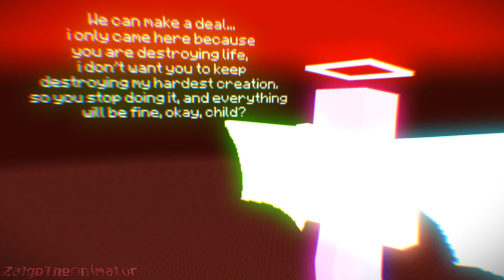SCP-001 "Gate Guardian" Vs AML-590 "Divine Presence" | Minecraft Animation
Since the last 20 years of the SCP Foundation bringing multiple test subjects to Uriel the gate guardian, more than 978 Test Subjects were terminated during the attempt to get across the gates of eden That Uriel was guarding, but None succeeded, Due to the super massive scale of the loss of lives, Has alerted an being way beyond our reality, AML-590!! During a conversation both anomalous entities had, The gate guardian's area where the gate is at was vanished due to AML-590's Abilities into an infinite empty void which appeared to be the entity's Home, during the void, SCP-001 Was Confirmed Neutralized. Hope you guys enjoyed this video!! Smash like! :D

SCP-001 "Gate Guardian" Rig owned by RoboDragon11!
AML-590 Rig Owned by me (i simply added the ring on his head) and Revenant

Music Used Owned by кคє'ร ๓ยรเς (Kae's Music) OFFICIAL:

Message: Please treat everyone with respect in the comments section, we are not enemies, we're all friends. if you see someone saying "first" of something, i decide to ignore that because for me that counts as spam, any type of spam will just be ignored, so there's no need for you to tell me or insult someone who says first ;)

i don't condone real life/physical violence of any kind. all violence that's shown in this video are currently FICTIONAL and in an artistic context.